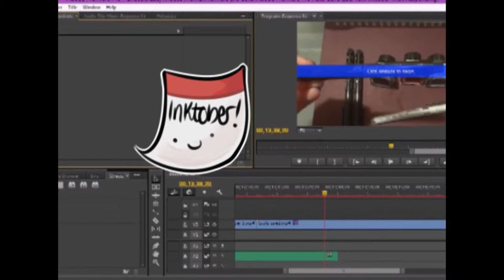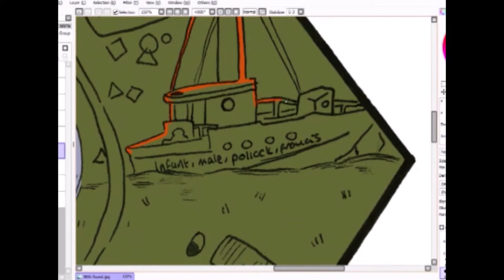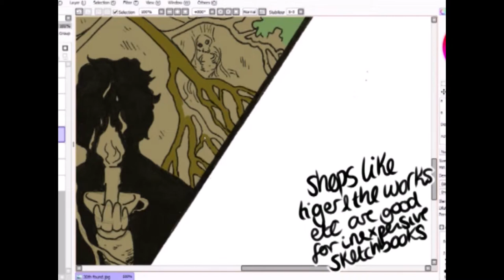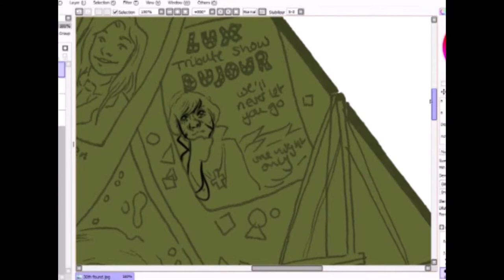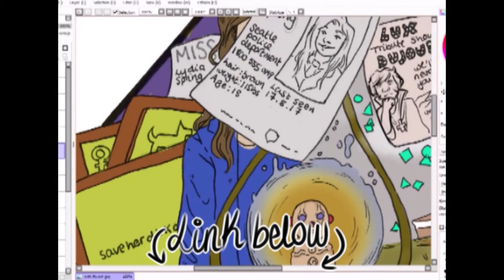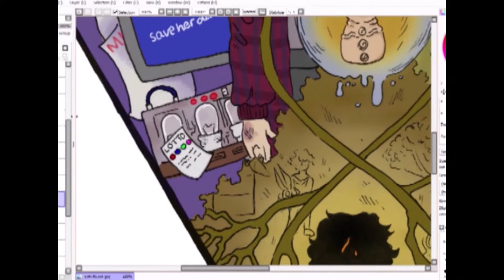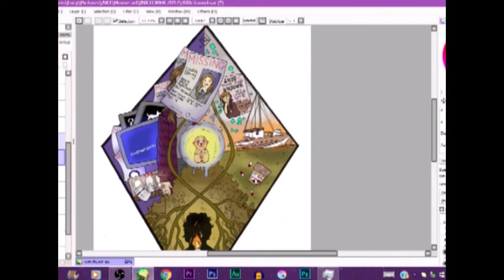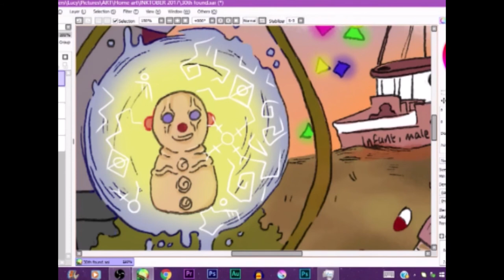Lets Talk Inktober 2017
Music used-
“Going down” by Jake Chudnow

and hey, thankyou for watching